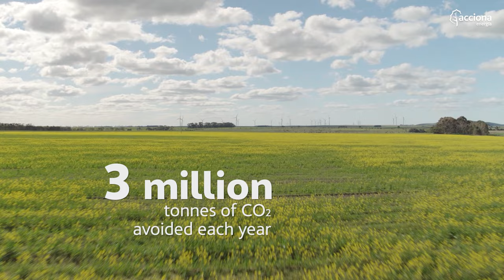Starting works for MacIntyre wind precinct in Australia | ACCIONA Energía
Located in Queensland, Australia, with a total capacity of 1,026 MW, the MacIntyre wind precinct will generate cleanelectricity for 700,000 homes and avoid the emission of three million tonnes of CO2 per year to the atmosphere. MacIntyre will be equipped with one hundred and eighty 5.7 MW Nordex Delta 4000 windturbines and the project will create more than 450 jobs during the construction phase.